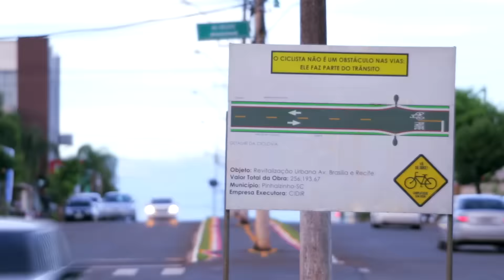PINHALZINHO 55 ANOS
No interior e na Cidade
na Creche e na Faculdade
no Posto no hospital
a criança e o Idoso
no futebol no Tênis de mesa
na dança no teatro
na praça e na biblioteca

PINHALZINHO “A VIDA É AQUI”

Ao longo dos anos percebemos que a vida,  a Vida é aqui. Pinhalzinho é o berço, é o lar, é a casa. Pinhalzinho é o amor, é o gesto, é o toque é o carinho, é o coração.
Pinhalzinho é a alegria da vida, do esporte, da cultura, do laser, do prazer.
Pinhalzinho é de se provar, tocar, degustar e se deliciar. Nós escolhemos viver aqui, nós escolhemos esse lugar!
Aqui construímos nosso Lar
Aqui aprendemos, compartilhamos, ensinamos, aqui crescemos, desenvolvemos, compramos e vendemos
Aqui sonhamos projetamos, realizamos.
Nos tratamos, nos curamos.
Aqui produzimos, plantamos, cultivamos, criamos e inovamos.

Somos tudo,
somos todos,
somos nós
Somos Pinhalzinho.

Porque á vida

“A VIDA É AQUI”